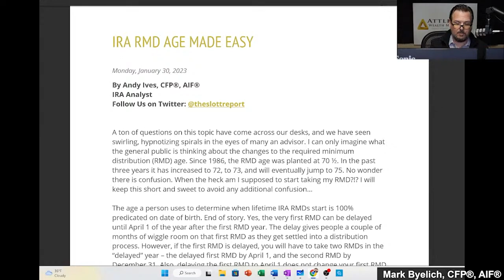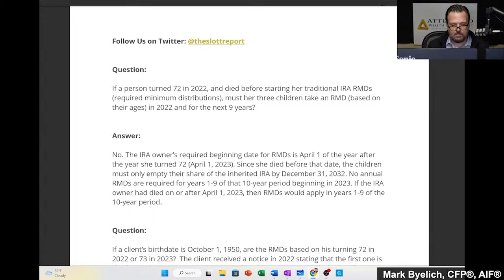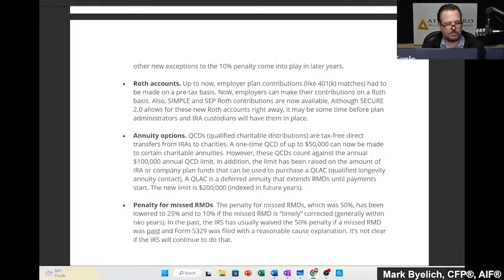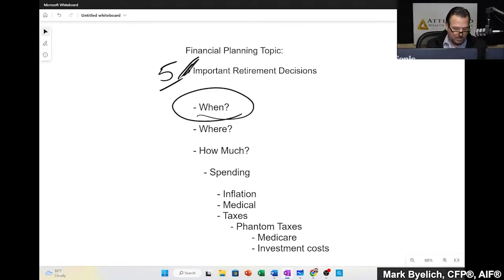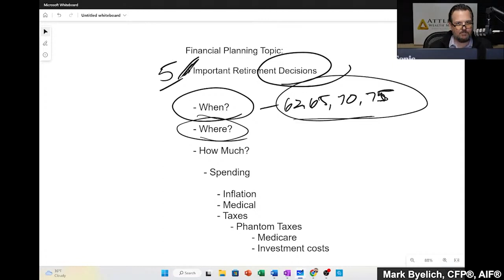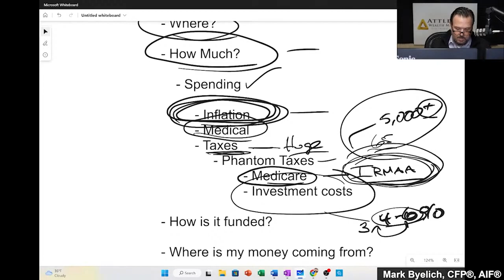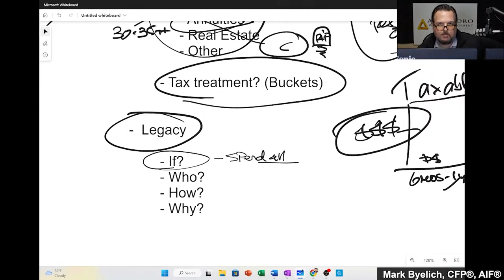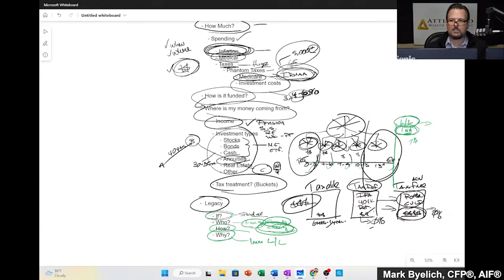Weekly Webinar: 5 Important Retirement Decisions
Each Tuesday at 10:00 a.m. (except Tuesdays that follow Market Holidays), I hold a Live Webinar where I discuss recent headlines, IRA and retirement issues from the Ed Slott Group, market updates and analyst reports, and a timely Financial Planning strategy or technique.

This week I review 5 Important Retirement Decisions!

Each webinar is indexed so you can jump to the section that interests you most or watch the entire broadcast.

Mark Byelich is a Certified Financial Planner™ practitioner and also holds the Accredited Investment Fiduciary® designations. He is a member of Ed Slott’s Master Elite Advisor Group. This exclusive group is comprised of nearly 400 of the nation's top financial professionals who are dedicated to the ongoing training and mastery of advanced retirement account and tax planning laws and strategies.

Mark is committed to education and professional development in the financial services field and has been asked to speak by major news organizations and to his peers around the country about financial planning strategies.

0:00 - Introduction & Upcoming Events
03:40 - Market update, Slott update, Mail bag
29:16 - The Financial 15: 5 Important Retirement Decisions